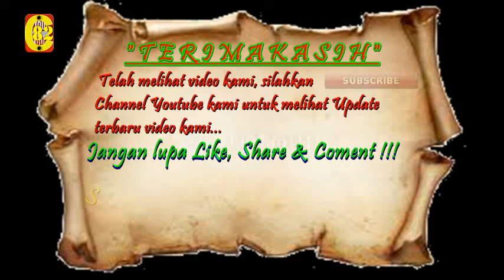Prof. Dr. KH. Said Aqiel Sirodj, MA - "Khaul Syekh Achmad Rakhmatillah Batang Jawa Tengah"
اللهم صلّ وسلّم على سيّدنا محمد وَ عَلَى آل سيّدنا محمد بعدد رحمة الله
اللّهم صلّ و سلّم على سيّدنا محمّد وَ عَلَى آل سيّد نا محمّدٍ بِعَدَدِ فضلِ الله
اَللّهُمَّ صَلِّ وَ سَلِّم عَلَى سَيِّدِنَا مُحَمَّدٍ وَ عَلَى آلِ سَيِّدِنَا مُحَمَّدٍ بِعَدَدِ خَلقِ الله
اَللّهُمَّ صَلِّ وَ سَلِّم عَلَى سَيِّدِنَا مُحَمَّدٍ وَ عَلَى آلِ سَيِّدِنَا مُحَمَّدٍ بِعَدَدِ مَا فِى عِلمِ الله
اَللَّهُمَّ صَلِّ وَ سَلِّم عَلَى سَيِّدِنَا مُحَمَّدٍ وَ عَلَى آلِ سَيِّدِنَا مُحَمَّدٍ بِعَدَدِ كَلِمَاتِ الله
اَللَّهُمَّ صَلِّ وَ سَلِّم عَلَى سَيِّدِنَا مُحَمَّدٍ وَ عَلَى آلِ سَيِّدِنَا مُحَمَّدٍ بِعَدَدِ كَرَمِ الله
اَللَّهُمَّ صَلِّ وَ سَلِّم عَلَى سَيِّدِنَا مُحَمَّدٍ وَ عَلَى آلِ سَيِّدِنَا مُحَمَّدٍ بِعَدَدِ حُرُوفِ كَلاَمِ الله
اَللَّهُمَّ صَلِّ وَ سَلِّم عَلَى سَيِّدِنَا مُحَمَّدٍ وَ عَلَى آلِ سَيِّدِنَا مُحَمَّدٍ بِعَدَدِ قَطرِ الأمْطَار
اَللَّهُمَّ صَلِّ وَ سَلِّم عَلَى سَيِّدِنَا مُحَمَّدٍ وَ عَلَى آلِ سَيِّدِنَا مُحَمَّدٍ بِعَدَدِ وَرَقِ الأَشجَارِ
اَللَّهُمَّ صَلِّ وَ سَلِّم عَلَى سَيِّدِنَا مُحَمَّدٍ وَ عَلَى آلِ سَيِّدِنَا مُحَمَّدٍ بِعَدَدِ رَمْلِ القِفارِ
اَللَّهُمَّ صَلِّ وَ سَلِّم عَلَى سَيِّدِنَا مُحَمَّدٍ وَ عَلَى آلِ سَيِّدِنَا مُحَمَّدٍ بِعَدَدِ الحُبُوبِ وَالثِمَارِ
اَللَّهُمَّ صَلِّ وَ سَلِّم عَلَى سَيِّدِنَا مُحَمَّدٍ وَ عَلَى آلِ سَيِّدِنَا مُحَمَّدٍ بِعَدَدِ مَا اَظلَم عَلَيهِ اللَّيلُ وَ اَشْرَقَ عَلَيْهِ النَّهَارِ
اَللَّهُمَّ صَلِّ وَ سَلِّم عَلَى سَيِّدِنَا مُحَمَّدٍ وَ عَلَى آلِ سَيِّدِنَا مُحَمَّدٍ بِعَدَدِ مَنْ صَلَّى عَلَيْهِ
اَللَّهُمَّ صَلِّ وَ سَلِّم عَلَى سَيِّدِنَا مُحَمَّدٍ وَ عَلَى آلِ سَيِّدِنَا مُحَمَّدٍ بِعَدَدِ مَنْ لَمْ يُصَلِّ عَلَيْهِ
اَللَّهُمَّ صَلِّ وَ سَلِّم عَلَى سَيِّدِنَا مُحَمَّدٍ وَ عَلَى آلِ سَيِّدِنَا مُحَمَّدٍ بِعَدَدِ اَنْفاسِ الْخَلا ئِقِ
اَللَّهُمَّ صَلِّ وَ سَلِّم عَلَى سَيِّدِنَا مُحَمَّدٍ وَ عَلَى آلِ سَيِّدِنَا مُحَمَّدٍ بِعَدَدِ نُجُوْمِ السَّموَاتِ
اَللَّهُمَّ صَلِّ وَ سَلِّم عَلَى سَيِّدِنَا مُحَمَّدٍ وَ عَلَى آلِ سَيِّدِنَا مُحَمَّدٍ بِعَدَدِ كُلِّ شَيْئٍ فِى الدُّنْيَا وَ الآخِرَةِ

وَصَلَوَاتُ اللهِ تَعَالى وَ مَلاَئِكَتِهِ وَأنْبِيَائِهِ وَرُسُلِهِ وَ جَمِيْعِ خَلْقِهِ عَلَى سَيِّدِالْمُرْس­َلِيْن وَ إمَامِ المُتَّقِيْنَ وَ قَائِدِ الغُرِّ الْمُحَجَّلِيْن­َ وَ شَفِيْعِ الْمُذ ْ نِبِيْنَ سَييِّدِ نَا مُحَمَّدٍ وَ عَلَى آلِهِ وَأصْحَابِهِ وَأزْوَاجِهِ وَ ذ ُ رِّيَّتِهِ وَ أهْلِ بَيْتِهِ وَالاَئِمَّةِ الْمَاضِيْنَ وَالْمَشَايِخ الْمُتَقَدِّمِي­ْنَ وَالشُّهَداءِ وَالصَّالِحِيْن­َ وَأهْلِ طَاعَتِكَ أجْمَعِيْنَ مِنْ أهْلِ السَّموَاتِ وَالأرَضِيْنَ بِرَحْمَتِكَ يَا أرْحَمَ الرَّاحِمِيْنَ وَيَاأكْرَمَالأ­كْرَمِيْنَ وَالْحَمْدُلِلّ­هِ رَبِّ الْعَالَمِيْن

"Semoga Berkah, Barokah dan Bermanfaat"